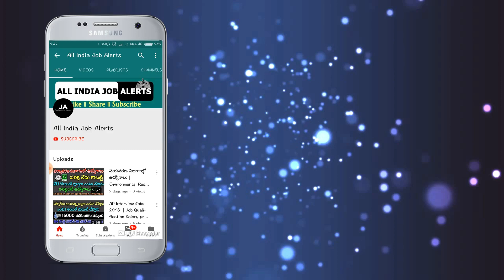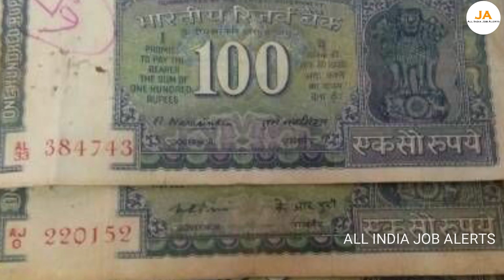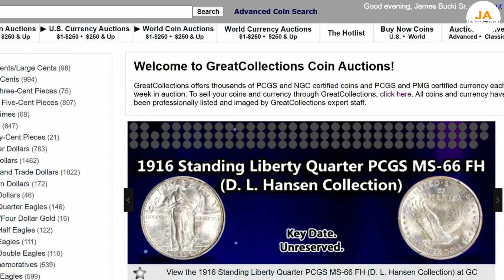2010 లో తయారుచేసిన 5 రూపాయల బిళ్ల మీ దగ్గడ ఉంటే చెప్పండి.! నేరుగా మీ ఖాతాకి 7,00,000/- వస్తాయి